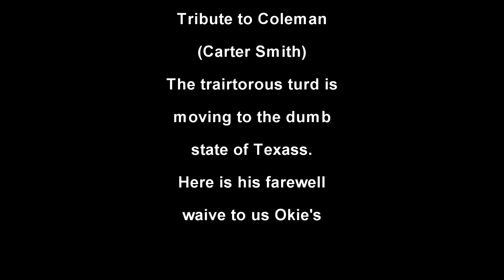Tenkiller July 2017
Having some fun on Lake Tenkiller, Oklahoma on July 22, 2017 with my kids and some family and friends. Tubing, cliff jumping and swimming.